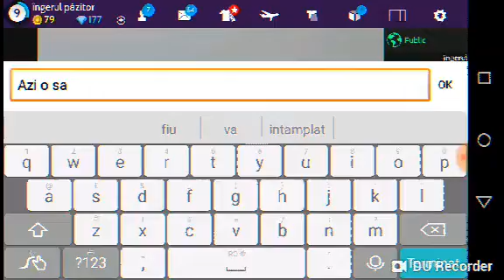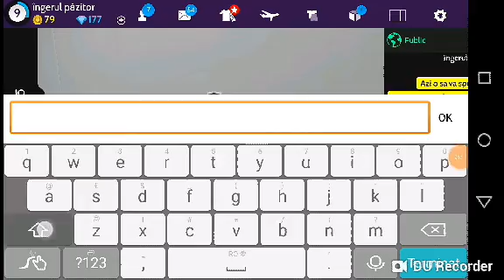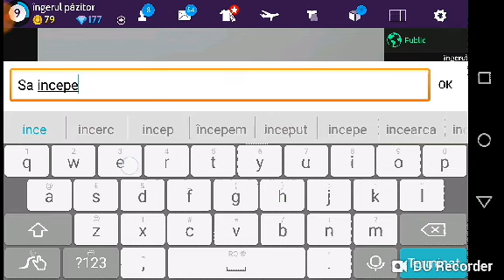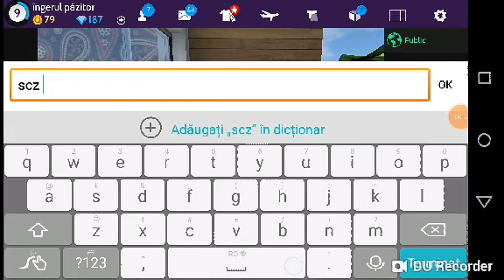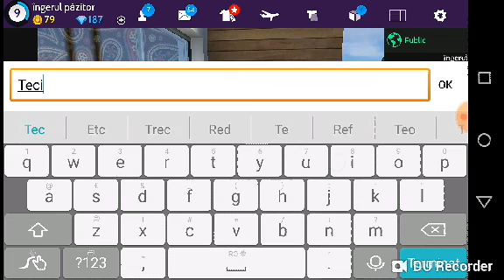Dau note la prieteni pe Avakin +vreti sa ma apuc de Avakin Life?❤